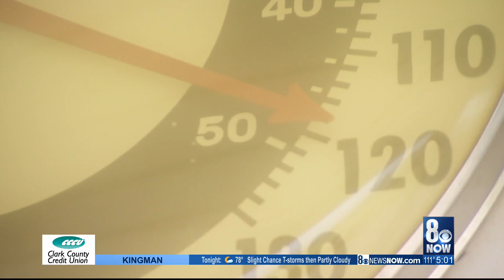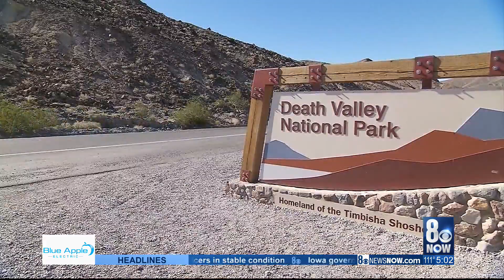Meteorologists seek to confirm 130-degree Death Valley temp, could be 100-year record high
The National Weather Service will verify if a temperature reading of 130 degrees in Death Valley, California is accurate. If it is verified,  it will be the hottest temperature recorded on Earth in more than 100 years.